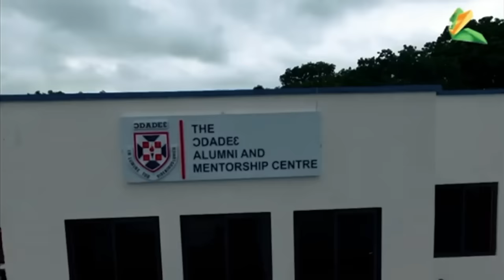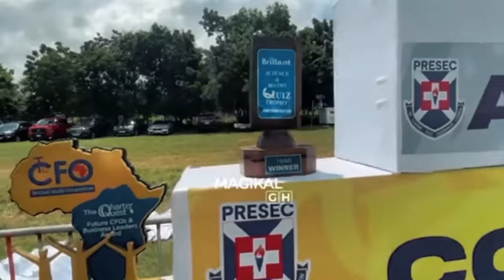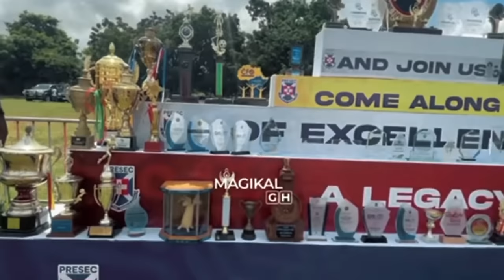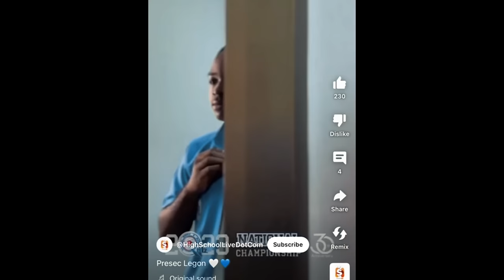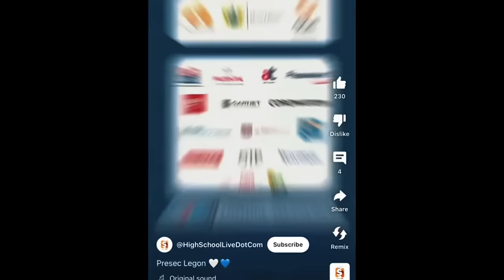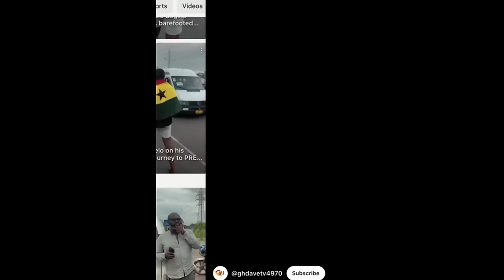GHANA IS THE FUTURE AND HOPE OF AFRICA LEADERSHIP THROUGH EDUCATION+ THIS IS A PUBLIC SCHOOL IN 🇬🇭